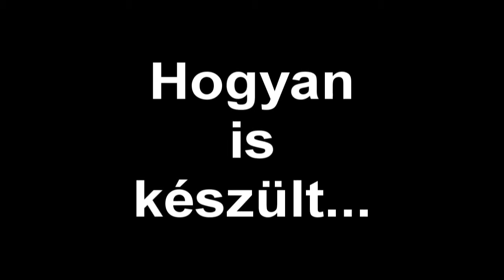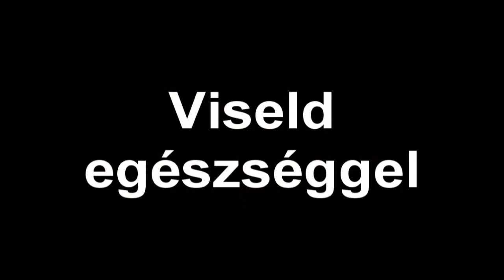Boldog születésnapot Tamás